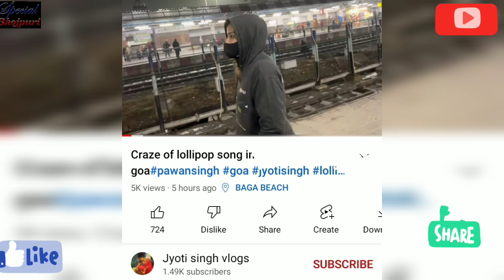ज्योति सिंह को अपने पहले blog में पवन सिंह के फैन ने जमकर लताड़ा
ज्योतिसिंह को अपने पहले blog में पवनसिंह के फैन ने जमकर लताड़ा